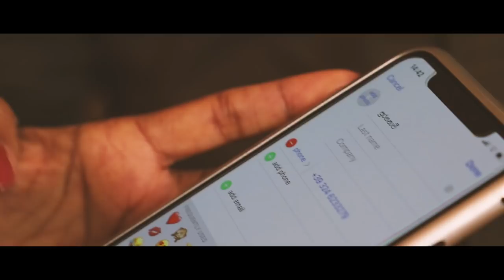සුරගනාවියේ ( Suraganaviye ) | Nisal kanchana | Official Music Video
" Suraganaviye " From Abey Brothers production.
Nisal Kanchana

Lyrics & Melody - Kavin Abeygunarathne

Video Director - Kavin Abeygunarathne

Visual Effects & Editor - Dilina Abeysekara

Mixed & Mastered - Jithma Kamburugamuwa

Spacial Thanks -  Kalani M Navodini
                               Nadun Gimhan
                               Manusha Dilshan
                               Chathuka Lakshan
                               Chathuka Lankanjana